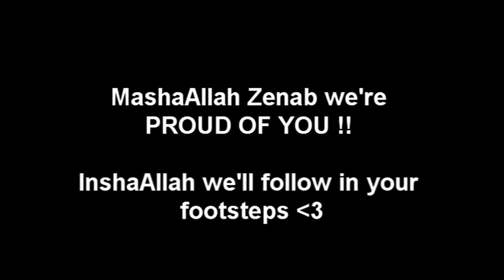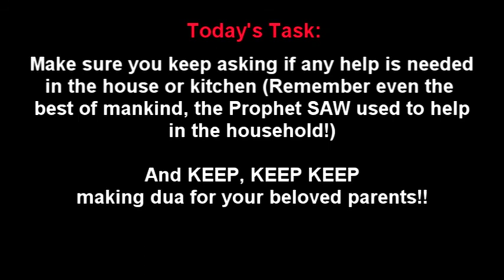RFF Ramadan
Ramadan is a blessed month filled with MANY MANY wonders..

but we tend to overlook the basic yet IMPORTANT things.. simplicity is key.

Our parents. May Allah always protect them!